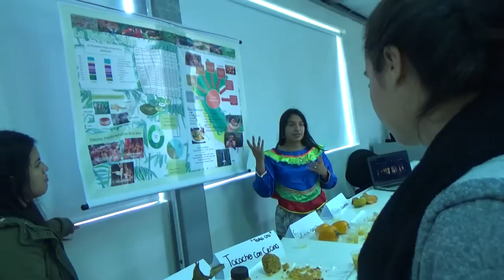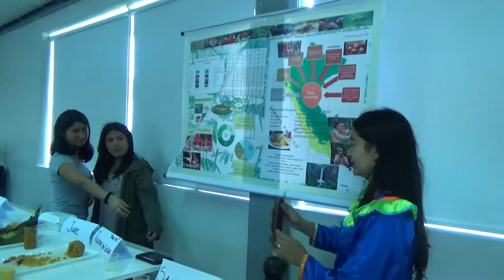00130 Diversidad Nacional CIENTÍFICA 2017 - I